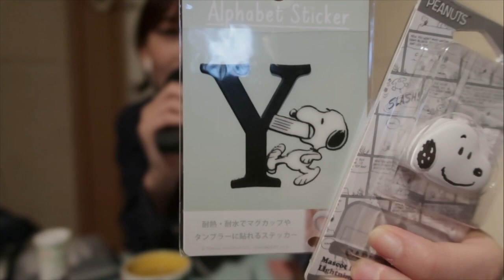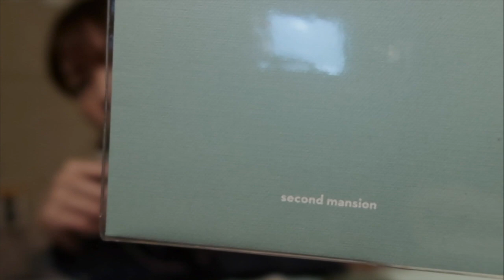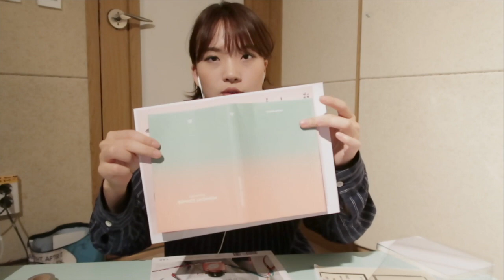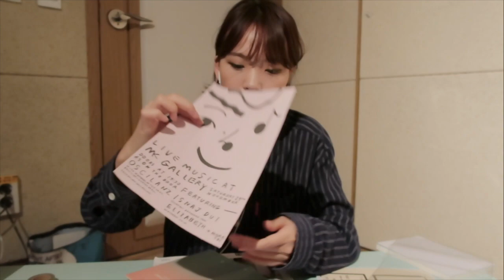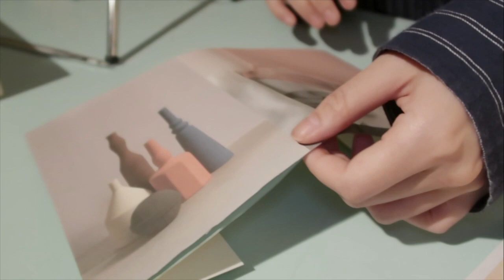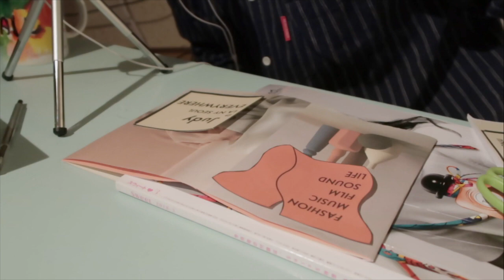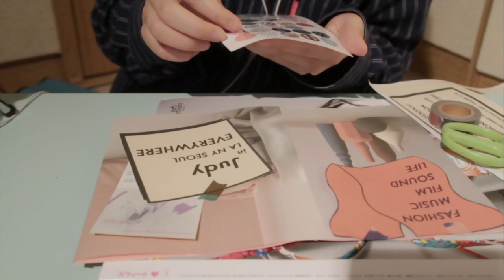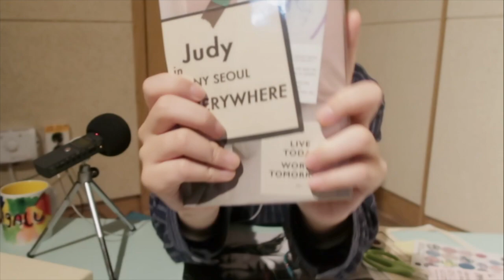[ASMR] 속닥속닥 수다떨면서 다이어리 꾸미기 / Decorating my Diary with Korean whispering ASMR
안녕하세요. 주디 asmr 입니다 :)
사실 예정되어있던 영상촬영은 아니었는데,
갑자기 자기 전에 여러분들이랑 너무 얘기하고 싶은 마음에
카메라랑 녹음기랑 막 주섬주섬 꺼내서 새벽에 촬영했어요!
속닥속닥하면서 이 날 있었던 일 얘기도 하고, 다이어리 꾸미면서
평소에 제가 다이어리 꾸미는 방식에 대해 수다도 떨어 보았습니당 :)

즐겁게 봐주셨으면 좋겠고, 그럼 다음 영상에서 만나요 안뇨옹!
ps. 인트로 깜빡하고 편집할 때 못 넣었어요 케케케